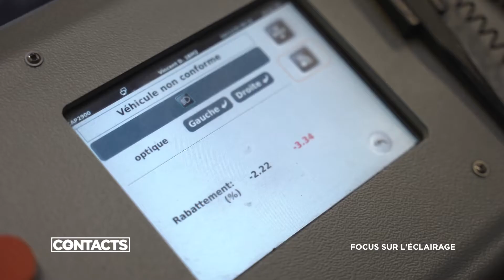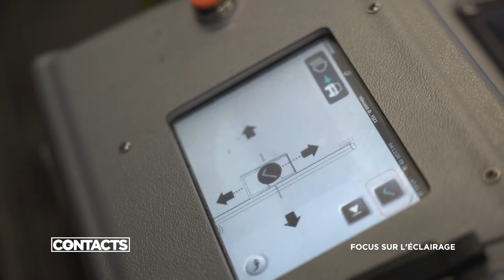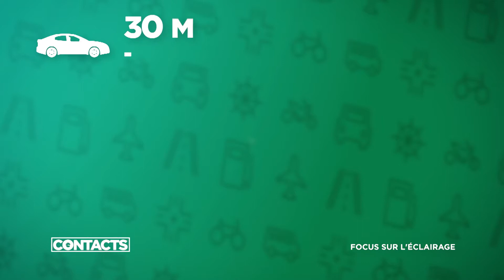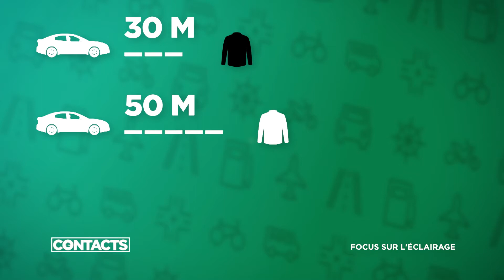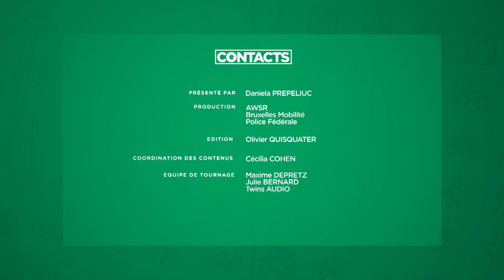Focus sur l'éclairage - Émission Contacts du 30 janvier 2021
L’éclairage est vital pour la sécurité des conducteurs. Mais en sont-ils tous bien conscients ? On peut en douter, notamment quand on voit le nombre de véhicules qui ne sont pas en ordre à ce point de vue !  Bonne nouvelle, les progrès technologiques ont été importants ces dernières années dans le domaine des éclairages, et ce pour tous les types de véhicules.